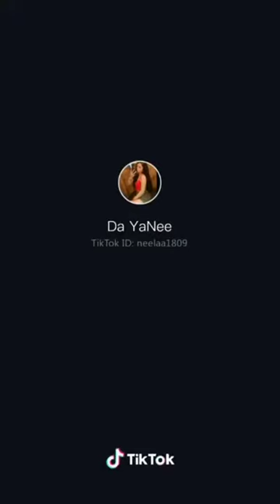Best Khmer Funny Video in Tik Tok Video